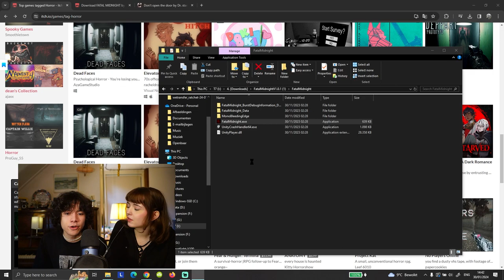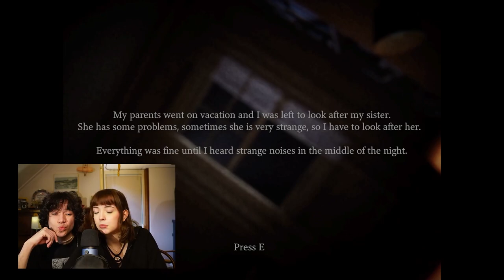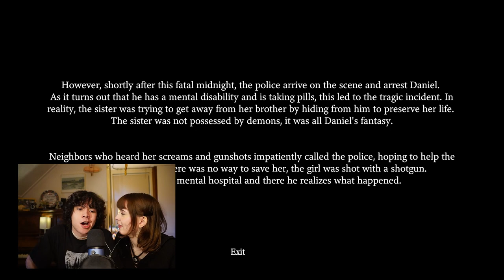Ons Zusje Probeert ons te VERMOORDEN?! | HORROR GAME met Susan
Vandaag spelen Susan en Ratchet de horror game genaamd: Fatal Midnight! Dankjewel developer voor deze prachtige game; we hadden het erg naar ons zin, alleen het einde is wel een beetje goofy hahaha.